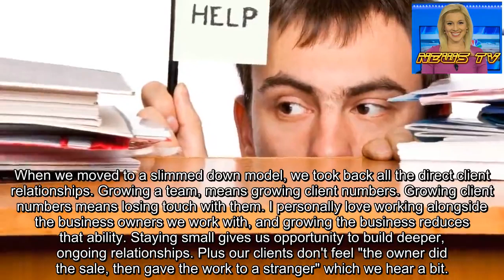Is it best for your business to grow, or stay small?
OPINION: As a business owner, are you wanting to grow your team, or stay put? What's the sticking points for you in growing?
Businesses in New Zealand are classified small if they have less than twenty employees. That's 97 per cent of all businesses in New Zealand so that's a lot of us.
For many of us, 20 employees feels pretty big. From my work with small businesses, I see turnover being a better indicator, after seeing a tiny team turnover $5 million plus, and a large team barely breaking the $2m mark. (It's interesting to note that NZs small businesses only accounted for 28.9 per cent of the GDP in 2017.)
Having started as a 'solopreneur', climbed up to a team of fourteen (mainly part-timers), scaled back to a team of six and then now happily sit as a husband and wife team, with a small group of fantastic contractors, I'm a huge advocate for staying pretty small in terms of team size where possible.
* How to keep your small business going after a traumatic incident
* 'Have Your Say' campaign a soapbox for small businesses
* Sick days have morphed into 'work from home' days
* Masterton financial advice business Rival Wealth licensed to provide DIMS
It's cropped up as a conversation point recently in our own business, as we work through whether we regrow our team to build our CRM and marketing automation practice. It's an all too common decision point businesses who want to serve their clients better, grow the capacity, while retaining quality control and making more money throughout. Although, often the making more money part doesn't happen, which becomes a source of frustration and disappointment.
I'm nervous, as last time we grew, it was fast, and reactive, and the person who ended up getting paid the least was me. Now we're solid, cash-flow is good,and it's all flowing, there's that risk that stepping out again will bring more stress than benefits.
We're definitely working through the common barriers as we decide what our next best steps are. Here are the considerations we're working through at the moment.
Time of life
For us, with our family and our decision to enjoy some life now instead of when waiting until we're super old (yes, I realise my age of 47 is super old to some), means I don't want to be working 60-hour weeks every week over a long period of time. So there's a weigh up between workloads, capacity and free time.
Wanting to "stay on the tools"
When our team was bigger more time was spent looking after and supporting them, than working in the areas we enjoy most. Staying small gives us more opportunity to do the work we signed up for. Some say that's a job, not a business, but I love working on the tools more than managing others who are.
Keeping overheads low
As soon as you add in staff, you're committed. You need to make sure there is enough workload to sustain them (and you). You might need a proper office, or a bigger place. When you increase set overheads, you increase pressure on you